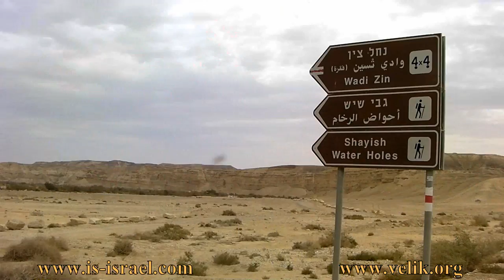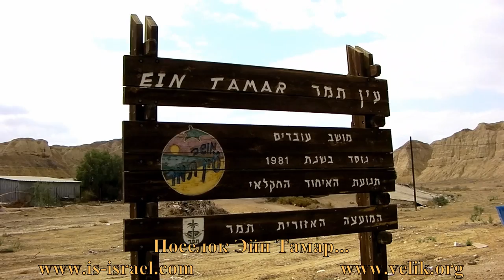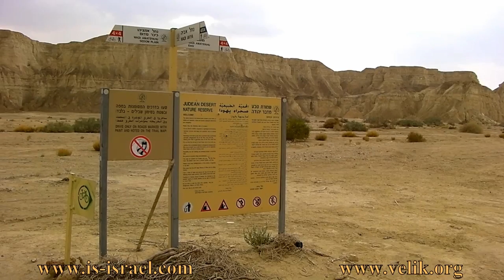Велопоход. Два дня в пустыне Арава с ночевкой.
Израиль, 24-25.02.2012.